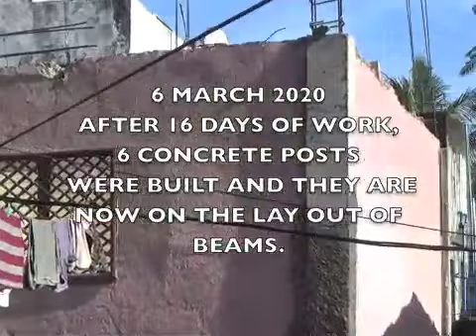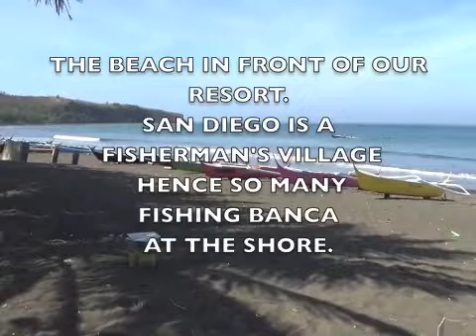RENOVATION OF FAMILY RESORT IN LIAN B ATANGAS AS OF 6 MARCH 2020